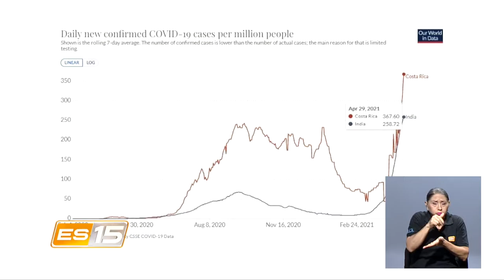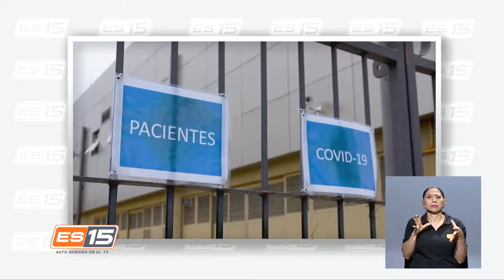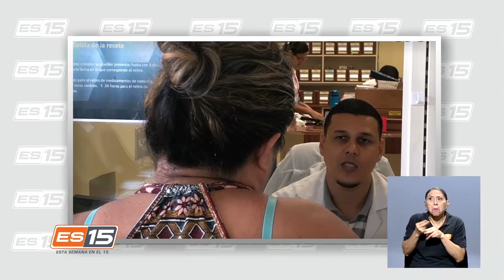ES15: Pandemia se agudiza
Marlon Mora conversa con el investigador, doctor en biología matemática y docente universitario, Tomas De Camino sobre las proyecciones de la pandemia.